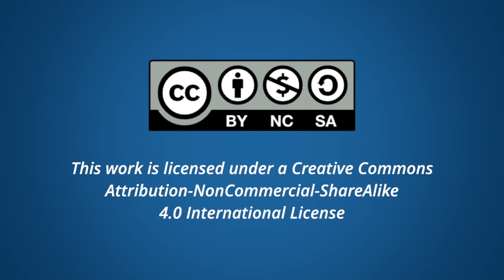Professional Digital Learning & Teaching Communities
Sheila MacNeill explains the importance and relevance of digital learning and teaching communities, and suggests a few to get involved in.